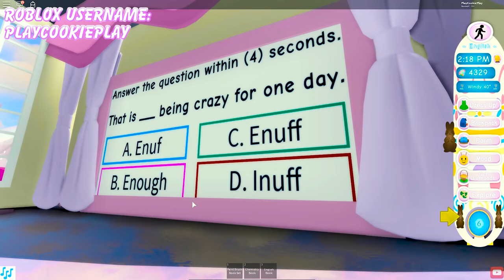Worst Day ! Going To Prison - City Jail Break + Royal High School Roblox Game Video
Todays Cookie video: Why am I dressed in orange? Ahh I'm in prison! I need to escape my jail cell and get back safe to my home. Wait where am I now. I'm going to be late from school. Enjoy this Madcity Jail Break and Royal High School Roblox game play video cookie fans!!! Stay awesome!

| More Fun |